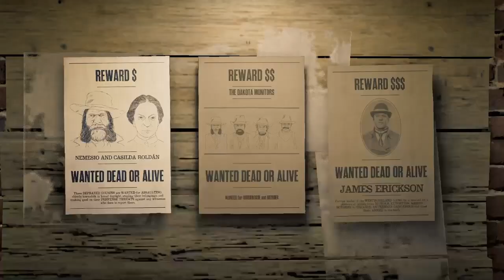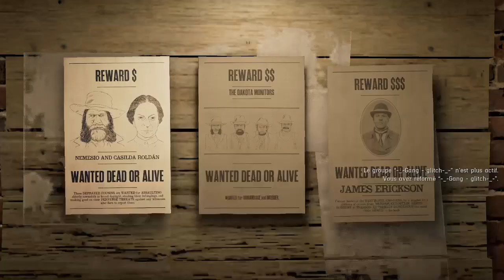*NEW MÉTHODE SOLO EASY* | GLITCH ÊTRE EN SESSIONS SOLO ! SUR | RED DEAD ONLINE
🦝👇 DESCRIPTIONS 👇🦝

Bienvenues à tous sur la chaîne, "Mr RaToN LaVEuR" chaîne spécialisée dans les "Glitchs, Astuces, Infos, Gaming, ect" sur (RED DEAD REDEMPTION 2 ONLINE) et pleins d'autres jeux à l'avenir cette chaîne aura pour but de vous faires découvrir les "Glitchs, Astuces, Infos, Gaming ect" en espérant que mes "Vidéos & Lives" vous plairont, et n'hésitez pas à vous abonnés à la chaîne pour plus de vidéos, je vous remercie d'avances ! 😉

byes 😎👍.

 📱 "Réseau Sociaux"

🎮 PSN : MR-RACCON-GAMING

🌎 communautés : "MR RATON LAVEUR, & MR-RACCON-GAMING's community"

🦝 Mr RaToN LaVEuR ° 2017 & 2019 🦝

⚠️ Les musiques de mes vidéos proviennent des droit libre d'utilisations